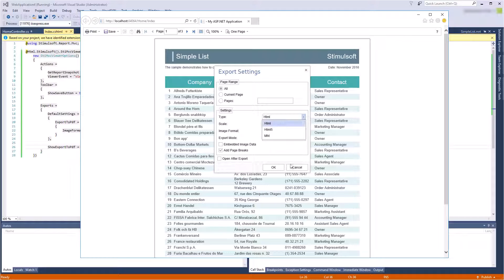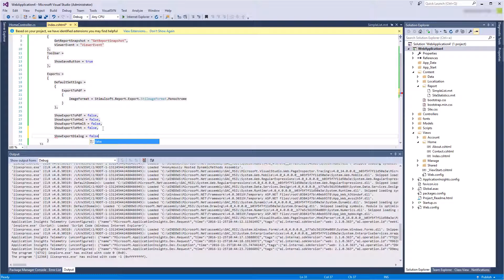ASP.NET MVC HTML5 Viewer: Changing the Export Menu Settings from Code - [Shot on version 2016.3]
This video demonstrates how to change export menu in asp.net mvc html5 viewer